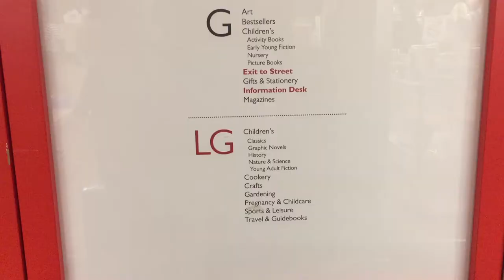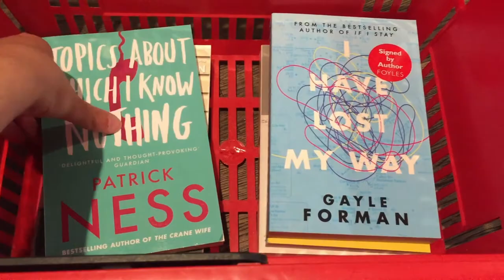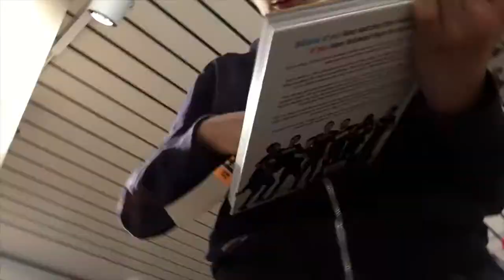SPENDING A DAY IN FOYLES - COME BOOK SHOPPING WITH ME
I spent my book tokens and more at Foyles!
Emily :)